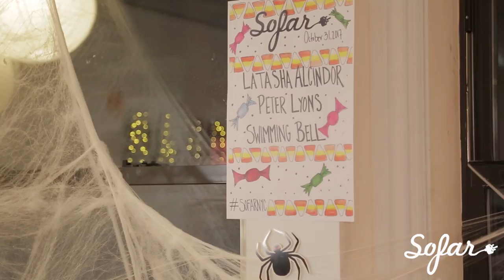Latasha Alcindor - I’m Alive | Sofar NYC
Latasha Alcindor performing “I’m Alive” at Sofar NYC on October 31, 2017

Artist: Latasha Alcindor

Filmed by: Joyce Zhao, Chase Crandall

Edited by: Joyce Zhao

Audio by: Ethan Peck